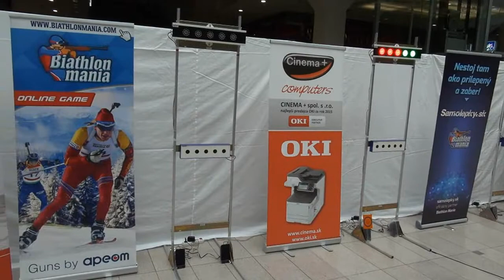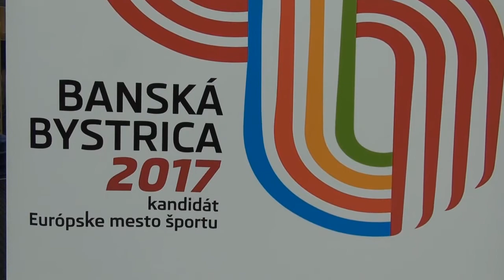Biathlon Banska Bystrica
Biathlon in Banska Bystrica
Biatlon v Bánské Bystrici